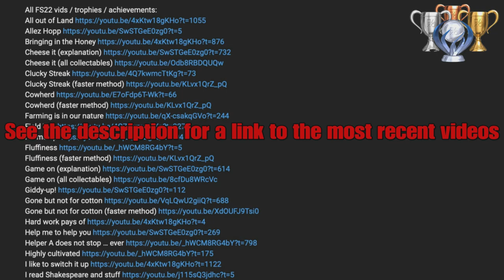FS22 Tips and Tricks #01 Autoload bales, Mods on Console!!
The first autoloader for FS22 on console was released today. Download the Rolland Pack from the modhub. A short video on how to use this mod if you're new to FS or autoloaders.